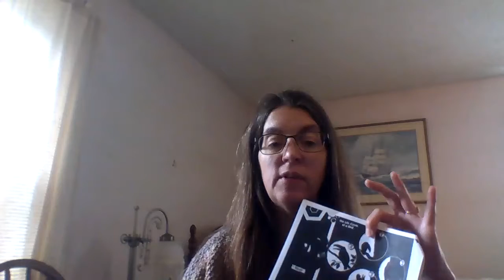NTI Day 17 - Animal Life Cycles Read Aloud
Science reading - Animal Life Cycles